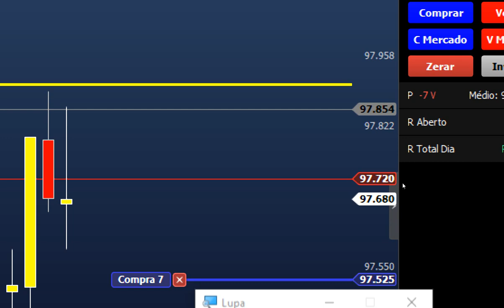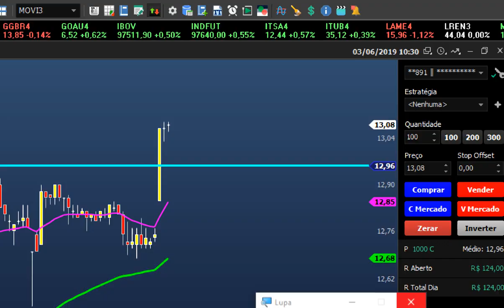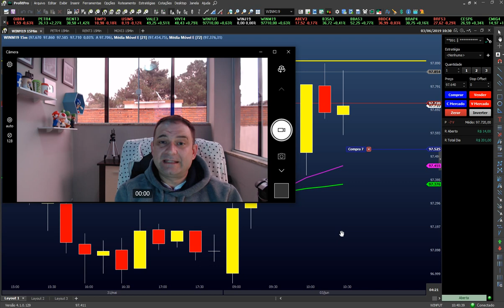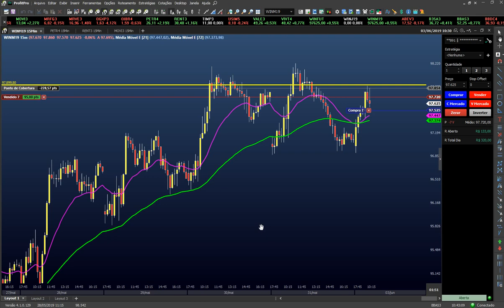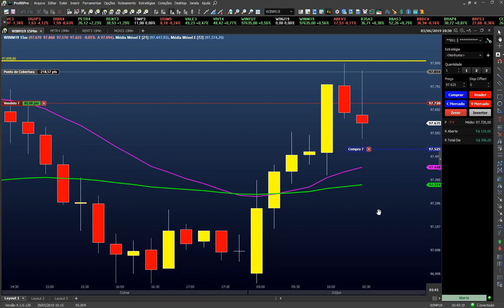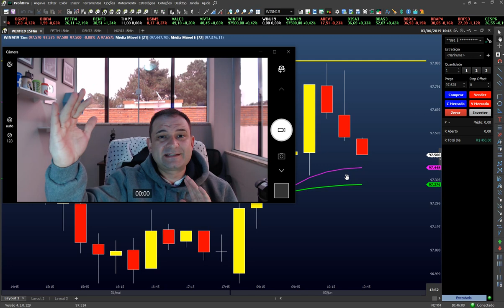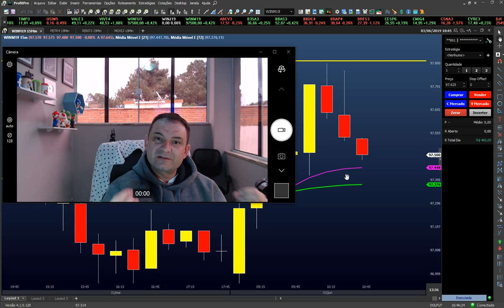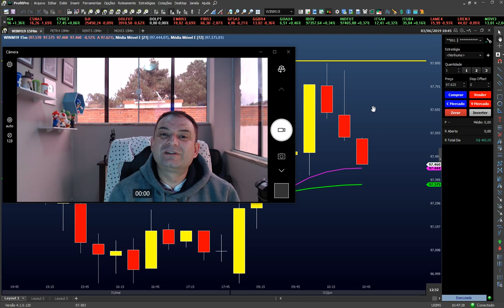Como Ganhar Dinheiro Sem Ter Dinheiro